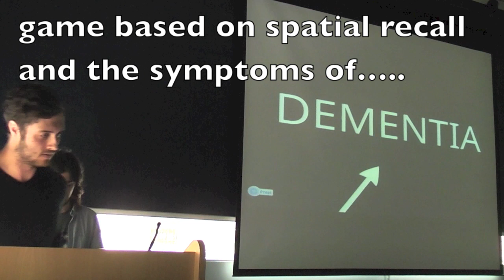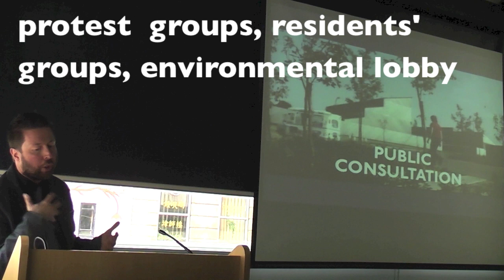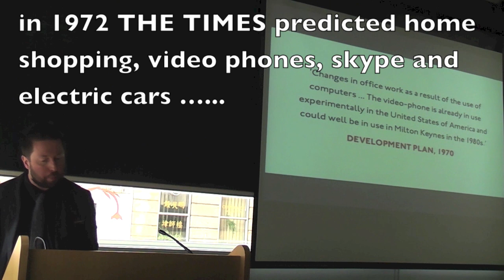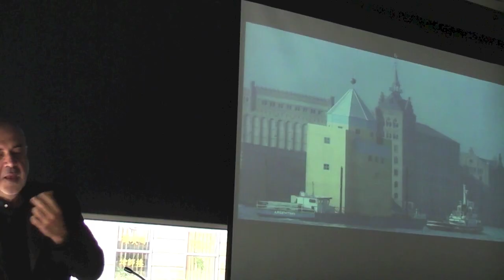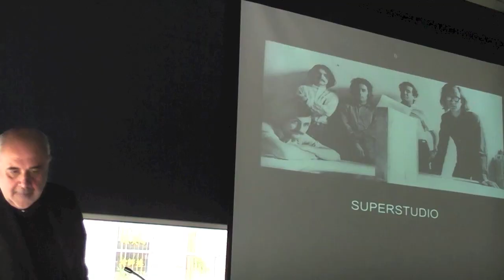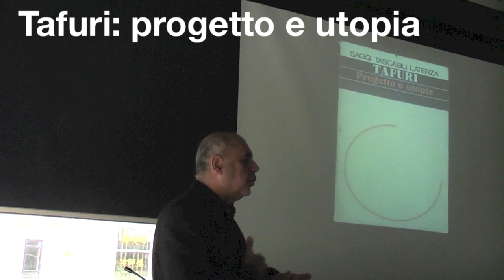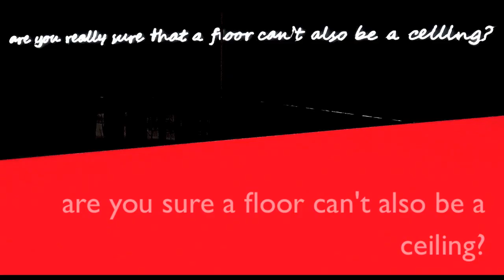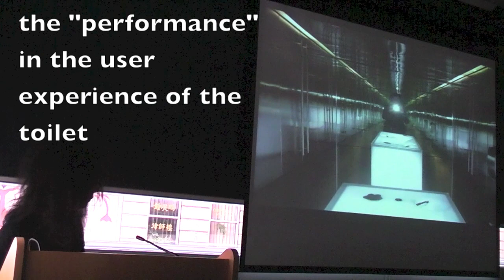Manufacturing Utopia 2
A 14 minute documentary summary based on edited parts of the fifth annual symposium organised by MA students at Manchester School of Architecture on Thursday 1 May 2014. The speakers included Odile Decq, Pippo Ciorra, Anastasia Karandinou, John Grindrod and the Chair - Paul Shepheard. White Paper Games also demonstrated a pilot of ETHER ONE, a video game based on Dementia and spatial recall. The venue was Manchester City Art Gallery who kindly allowed us to use Ford Maddox Brown's "Work" to be used for interview background.